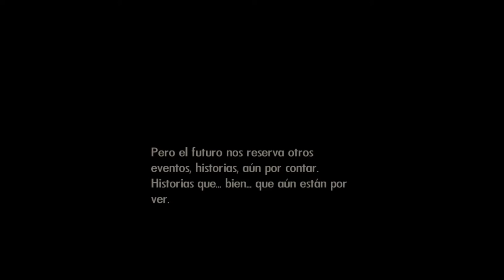Bionic Commando Rearmed - cap.7 - Final - El vuelo del Alvatros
De pronto es un juego violento, sangriento y oscuro...

→ ¡Únete!

→ ¡Síguenos!

→ ¡Contacta!